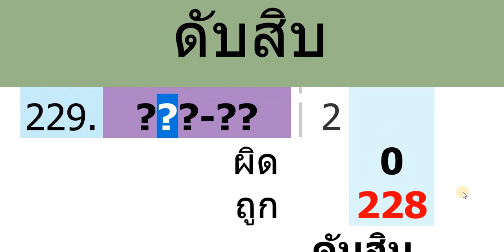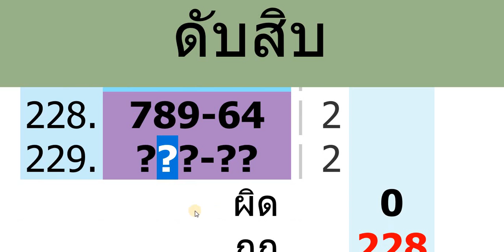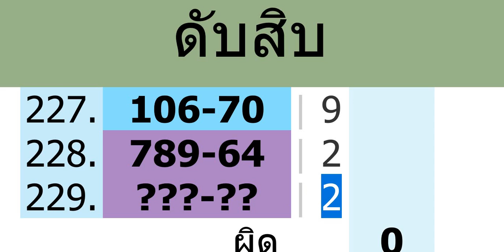ดับสิบบน228 ไม่เคยผิด สูตร2 1/ 12 /65,ดับฝันคนชอบเด่น,อาจทำให้ไม่ถูกใจ,เหมาะสำหรับคนลดต้นทุ่น